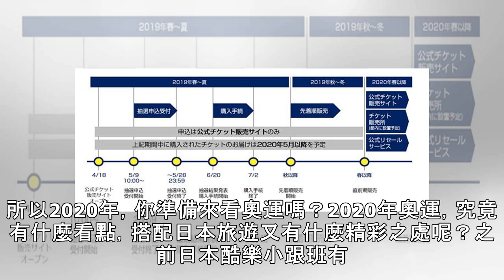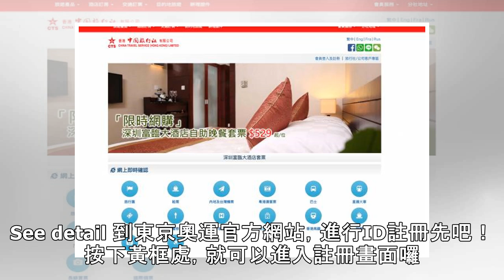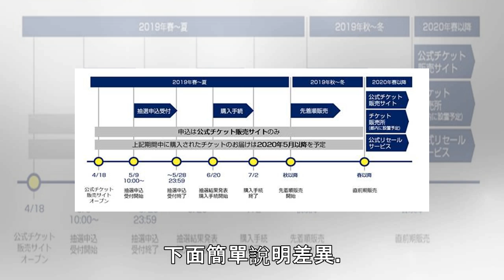2020東京奧運門票抽選將開跑 海內外購票情報小筆記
2020東京奧運門票抽選將開跑 海內外購票情報小筆記